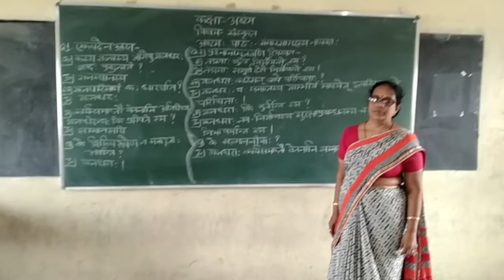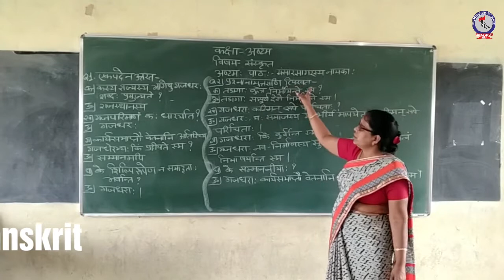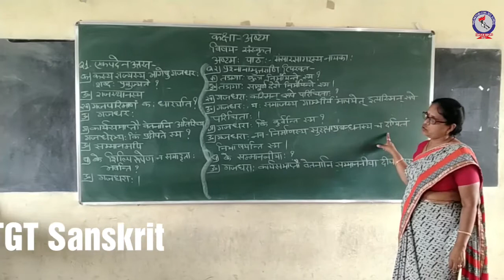RPS Class-8 Sanskrit Ch-8 संसारसागरस्य नयका Part 1